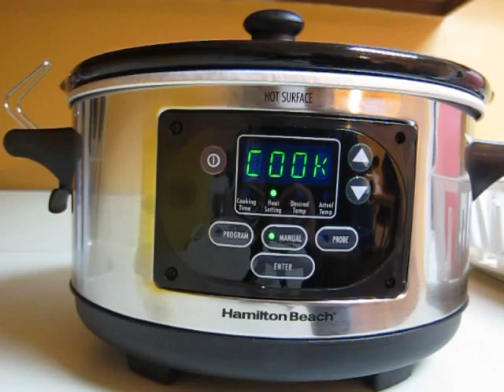Slow Cooker Display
Watching the display during my first slow cook.